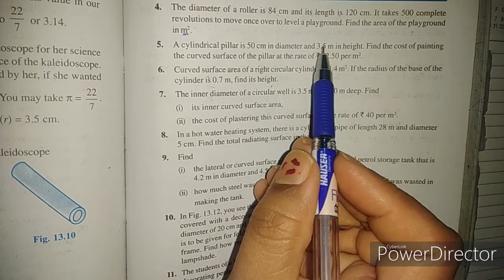Surface Areas & Volume || Ex- 13.2 Q. 5, 6 & 7 || Chapter 13 | Class 9 || Science and Maths Academy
Dear student,
Aaj hum is video ke madhyam se class 9 ke maths ke( surface area and volume)  ke imp terms  jo hamesha janana hote hai, wo padege . but aap ko terms se related koi query hoti hai to aap jaroor comment kare ,mai aapka definitely reply karugi.
DHANYBAD..